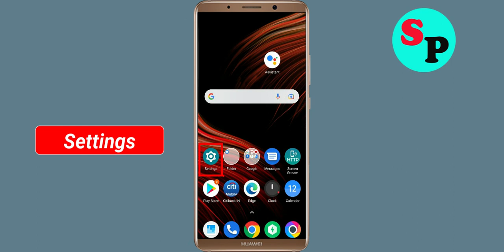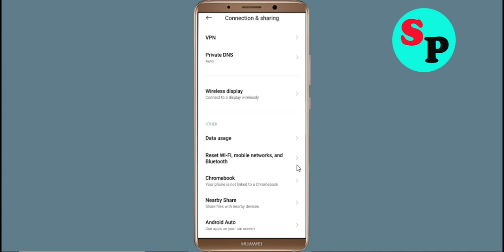Fix Race Master App Network & No Internet Connection Error Problem Solve in Android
Fix Race Master App Network & No Internet Connection Problem Solve in Android

Hello Friends, Todays in this video section, i will show you How To Fix Race Master App Network Connection Error Android & Ios - Race Master App Race Masternet Connection. If you are facing same problem in your android phone then it will help you to get rid of this problem. Just follow tutorial to solve this issue. Just follow the basic steps to solve this issue. If you are facing same issue in your android mobile then follow the simple steps to fix this issue.

1).Restart your phone.
2).Disconnect and reconnect Wi-Fi or change to another Wi-Fi.
3).Check for Data Packet Loss
4).Force close Race Master and clear cache.
5).Update Race Master and Operating System.
6).Reinstall Race Master

How To Solve Race Master App Network & Race Masternet Connection Error in Android & Ios
Fix Network connection solution in Race Master App In Android Fixed
Fix Race Master App Network Connection Error Android
How to fix Race Master App Network Connection Error Android Fix
Easy fix Race Master App Network Connection Error Android
Network and Race Master Internet connection problem in Race Master App
Fix No Race Masternet Connection Problem solved issue fixed..
How To Fix Race Master network issue in Android Mobile Phone...